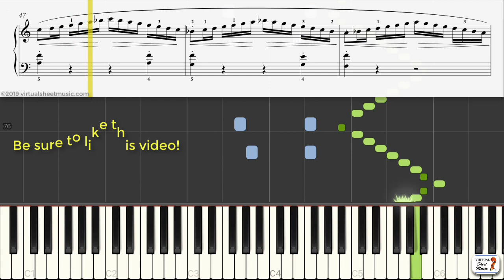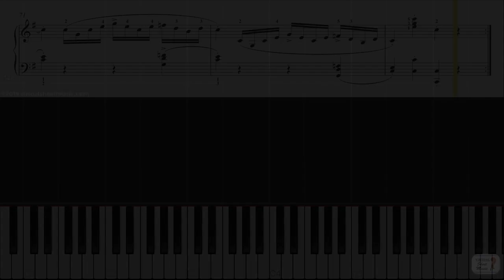Learn Sonata K 545 in C major Sheet Music by Mozart, 1st movement - Keyboard Practice Video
The easiest way to learn the Sonata K 545 in C major for piano solo by Wolfgang Amadeus Mozart and at the same time learn to read music!

This is the first movement of the sonata.

Find the high-quality sheet music, audio Mp3, and MIDI files as well as interactive sheet music on VSM at:

Practice with this very same video on VSM by using our exclusive interactive player which allows you to slow-down or speed-up the music, set up loops, and more:

The perfect tool to practice and learn to read music at the same time!

Watch these videos on VSM about improving your playing even further:

The Periods of Classical Music, Part 2: The Classical Period